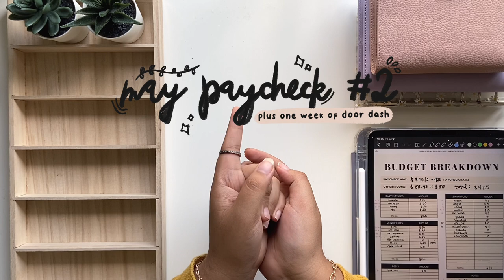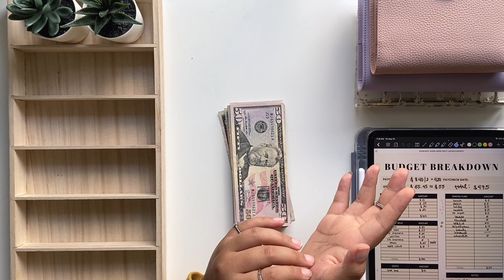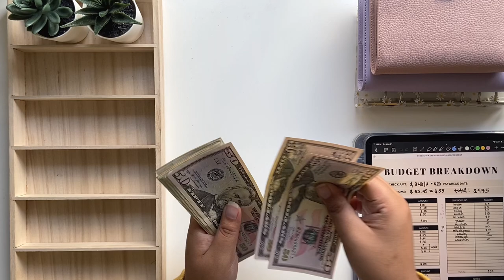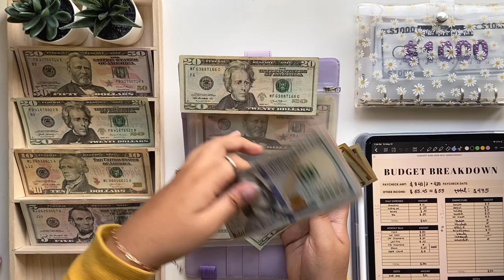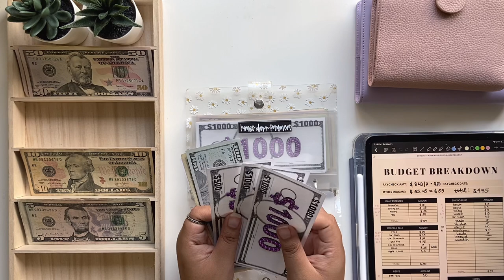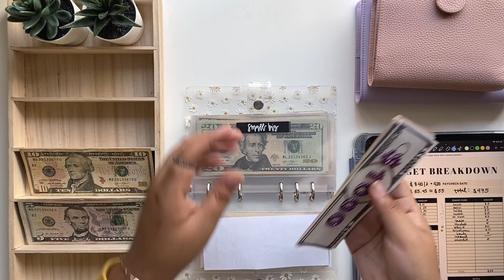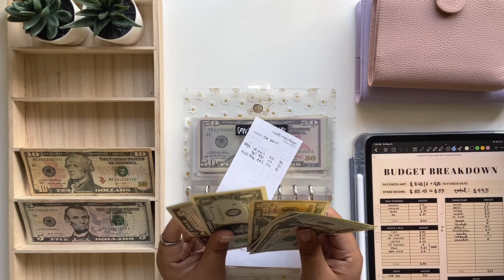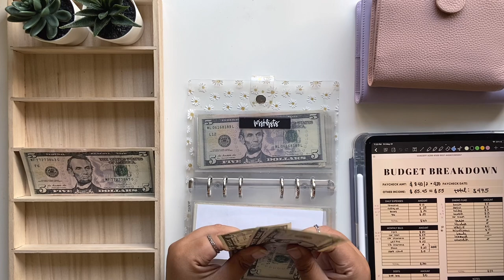cash envelope stuffing + sinking funds | giveaway (2 winners!) | may 2021 paycheck #2 | low income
hi, lovelies! today's cash envelope stuffing video is for may paycheck #2 + 1 week worth of door dash 🥰 also, thank you all so much for 400 subscribers~! i appreciate each everyone of you who take the time of their day to watch my vids, engage with me & subscribe to my channel. y'all are amazing. thank you. thank you! 😊

- TWO winners & each will receive $25 gift card from etsy or amazon (their choice)
- GA will run from 5/22 to 5/28 (edit: changed the duration until today!)
- announcement of winner on my next video!
- US only (sorry int'l friends, i'll make it up to you on my next giveaway!)

OPTIONAL (for +1 extra entry + extra fun)
- if you can guess where my dream travel destination, you'll get an extra entry ✨

goodluck 🥰

[ 𝙨𝙤𝙘𝙞𝙖𝙡𝙨 ]
🌼 budget tiktok: @abbytriestobudget

[ 𝙢𝙮 𝙨𝙚𝙩-𝙪𝙥 ]
🌸 A6 minimalistic clear envelopes
🌸 mini peek-a-boo envelopes (currently out of stock)
🌸 A6 daisy binder
🌸 A6 pastel purple binder
🌸 A7 clear binder
🌸 wooden cash tray

[ 𝙚𝙦𝙪𝙞𝙥𝙢𝙚𝙣𝙩 ]
🌼 camera: iphone 11 @ HD 30fps
🌼 editing apps: canva, lightroom, vllo, capcut, picsart